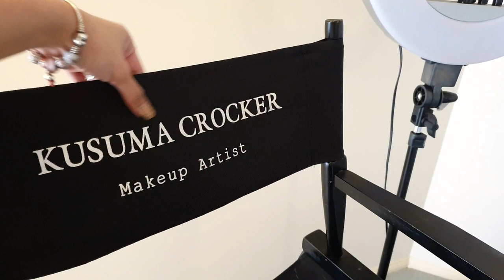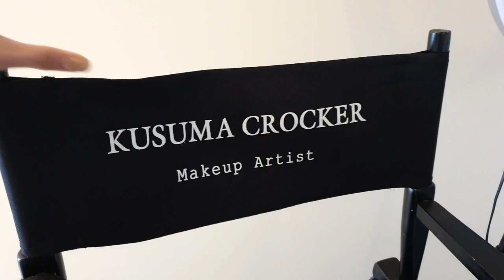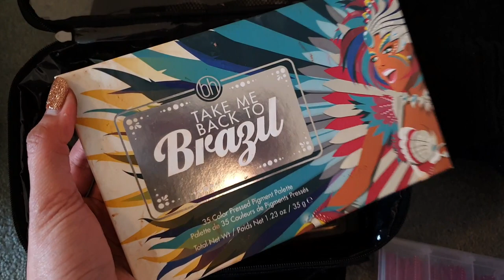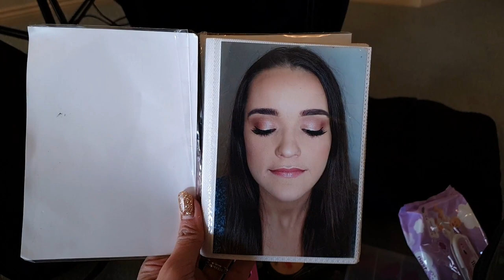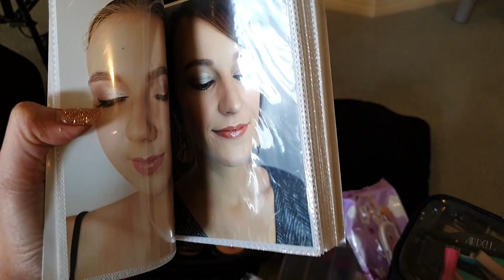BONGKAR TAS KOPER MAKEUP ARTIST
Hi Teman-teman akhirnya aku kembali membuat video di yutube chanel aku. Kali ini aku membuat video Membongkar isi tas makeup aku. Bagi kalian yang penasaran langsung aja nonton videonya yuk !